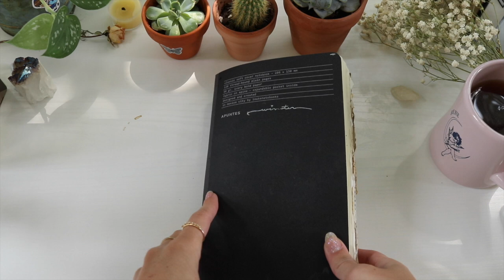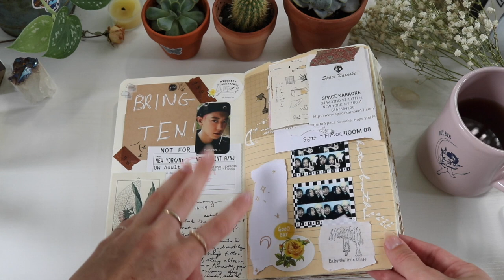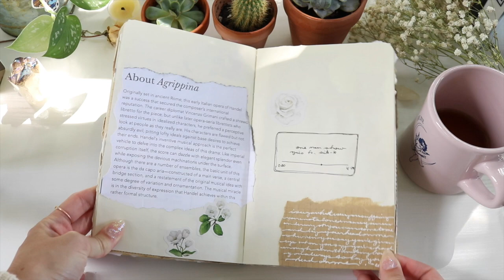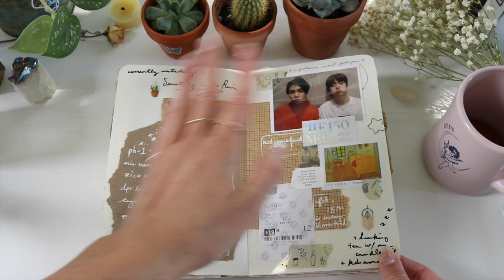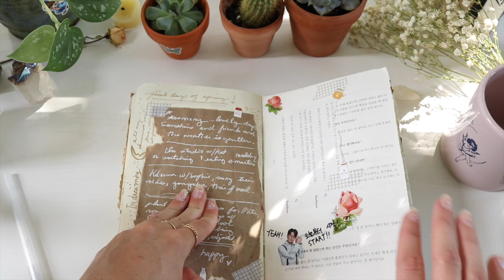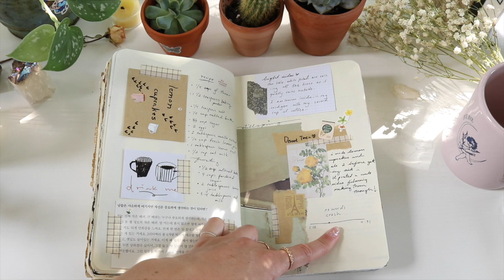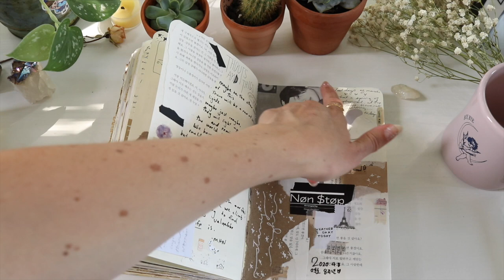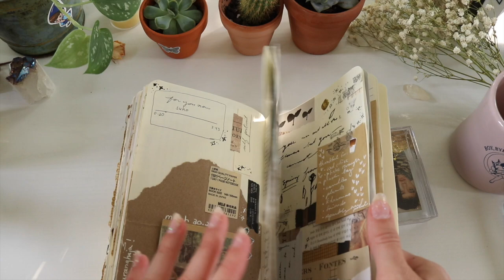spring journal flip through | 2020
hey buttercups, here's my journal flip through for winter-spring of 2020.